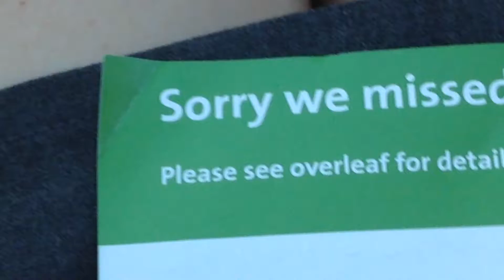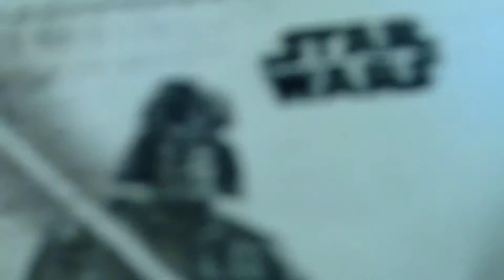MY PACKAGE CAME!!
I'm NOT bragging xx